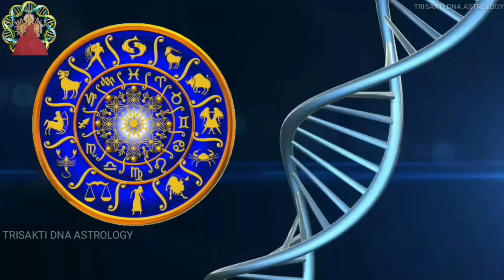MANGALYA (Vs)AYUSH DOSHAM#DNA ASTROLOGY#...||వీరిద్దరికి ఇలావుంటే పెళ్ళిచేయకండి...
హిమాలయాలలోని యతీంద్రులు, అవదూతలచే మహామంత్రోపదేశం పొందిన గురుపరంపరలో గత 18 సంవత్సరాలుగా 6 శాస్త్రాలలో సుదీర్ఘ మైన అనుభవంకల్గిన దైవజ్ఞ శ్రీ గుణబ్రహ్మా సరస్వతీ గారు. తిరుపతి,ఆంధ్రప్రదేశ్, సెల్:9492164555. పేరును మార్చుకోవటం, పేరులోని అక్షరంను మార్చుకోవటానికి పూర్వం ఒక సమయం సందర్భాన్ని సూచించి ఆ పవిత్ర సమయంలోనే చేసేవారు... మన పూర్వికులు ఋషులు ,ఇలా చేసినవారే సంఖ్యాశాస్త్ర పితామహులు కపిల మహర్షులు. కాని ఇప్పుడు ఎప్పుడుపడితేఅప్పుడు న్యూమరాలజీ అని చెప్పి ఎడాపెడా మాయచేసేస్తున్నారు. సంఖ్యాశాస్త్రమనేది జ్యోతిష్య శాస్త్రానికి బిడ్డలాంటిది .కనుక ఆస్ట్రో న్యూమరాలజిస్ట్ ద్వారానే మీ పేరును గానీ మీ వ్యాపార సంస్థల పేరునుగానీ పేట్టించుకుంటే మంచి ఫలితాలొస్తాయి. పేరునుబట్టి నవగ్రహాల ఫలితాలుండవు కానీ నవగ్రహాల స్థితిని బట్టి పేరును పెట్టుకుంటే మంచి ఫలితాలొస్తాయి. అలా పెట్టేటప్పుడు తప్పక మీ పేరుకున్న పూర్వపు దోషాలను తొలగించుకొని శాస్త్రోక్తముగా పేరులో మార్పు కల్గించితేనే గొప్పఫలితాలొస్తాయి. అదే పుట్టిన పిల్లలకు మొదటే జ్యోతిష్య సంఖ్యాశాస్త్రము ప్రమాణాలతో పేరును నిర్ణయిస్తే ఇక తిరుగుండదు.

SUNDAY FREE HOMAS AND FORTUNE TELLING...||ఆధ్యాత్మిక ఉచితసేవతోహోమాలుప్రశ్నజాతకాలు...